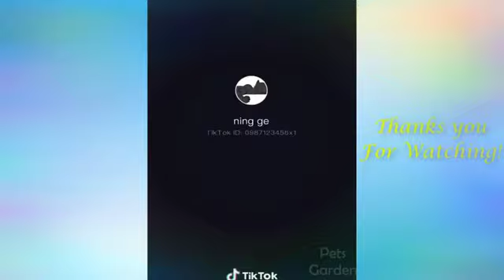من يحب ان ينسى مرض كورنا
خيوانات لطيفة